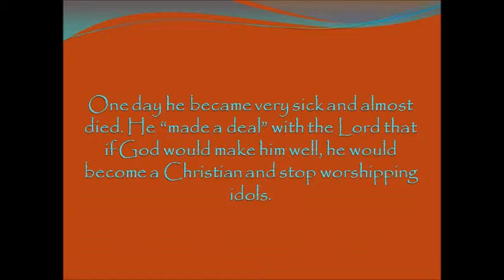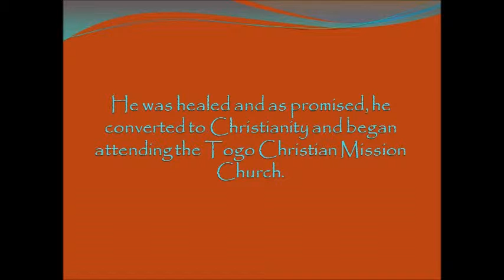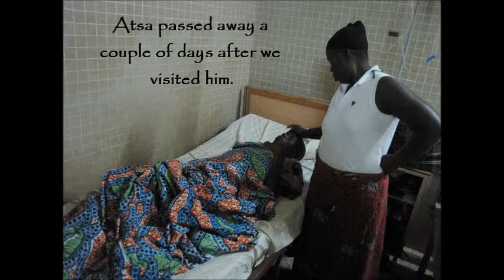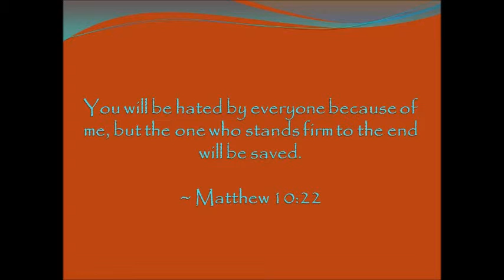Fifi and Atsa - Standing Firm In The Face Of Persecution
This is a wonderful testimony and prayer request for a woman I met in Togo, West Africa who is standing firm in the face of adversity and persecution. May the Lord be praised and continue to have His hand on her.